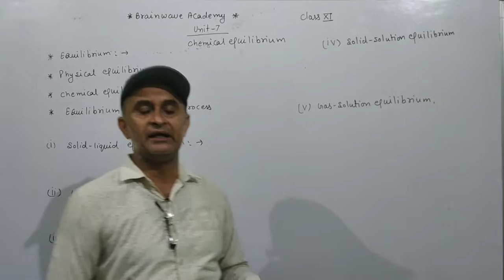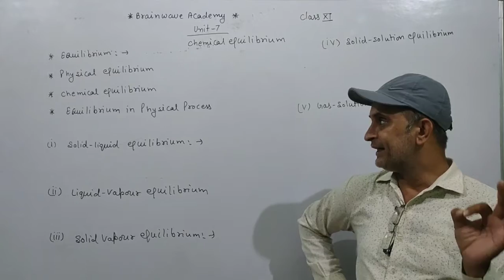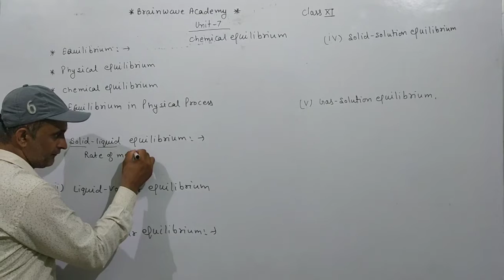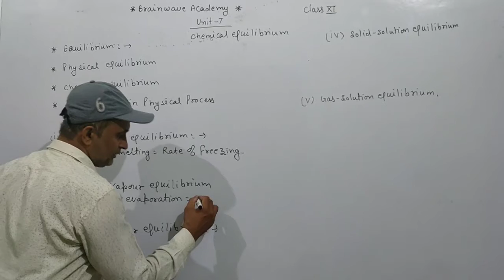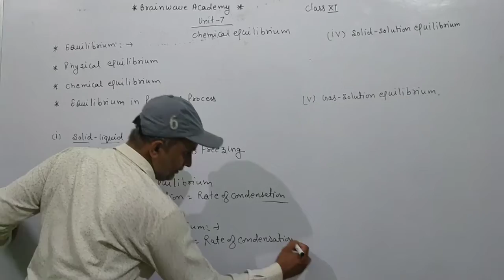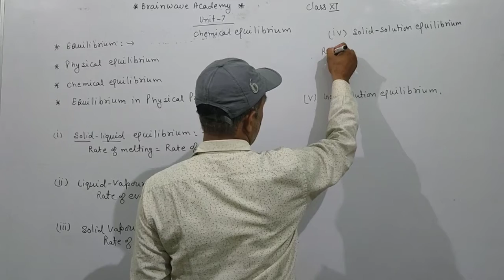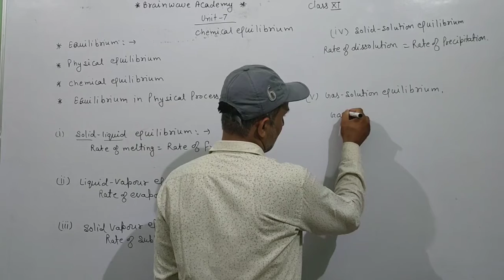Class 11 introduction to equilibrium